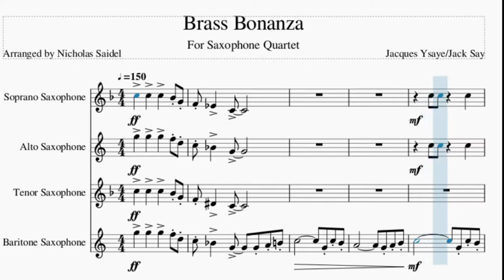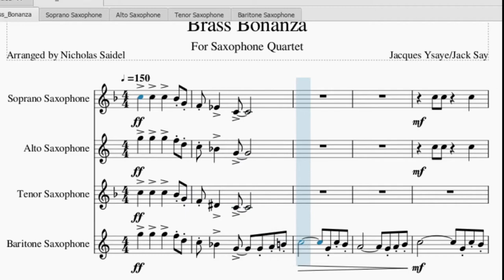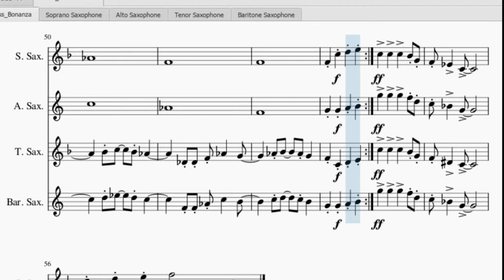[Remix + Performance] Brass Bonanza by Jack Say/Jacques Ysaye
This is my arrangement of the Hartford Whaler's goal horn, Brass Bonanza. This arrangement for Saxophone Quartet was requested by a friend of mine, and it is performed by him and his quartet in the second half of the video. Scores and parts are available at request.

All images, and the song "Brass Bonanza" remain the secure property of their owners. I make now claim of ownership.